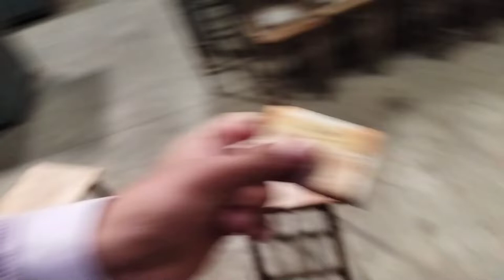VLOG-7|College चालू झाले! आमची वाट लावाले!!|Government polytechnic NAGPUR|pihu| Prayush panchbhai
hello I am prayush panchbhai your friend is back with new video it's my seventh Vlog and I just want 500 views on this video and I know you guys are amazing will complete my target and give smile on my face

Also thanks for reading description